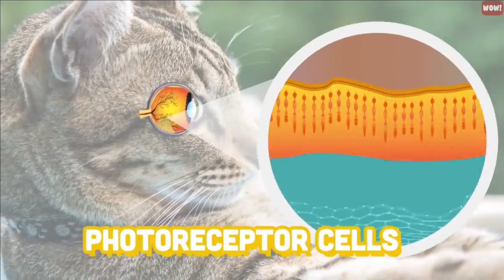VISION OF OTHER ORGANISMS EXPLAINED IN MALAYALAM | EXPLANATION FOR CHANGES IN VISION AMONG US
Gears Used 👇👇
1.Mic - Boya ByM1
2.Camera -Canon 1500D
3.Editing Softwares - Wandershare Filmora X
                                   -Adobe Photoshop 2020